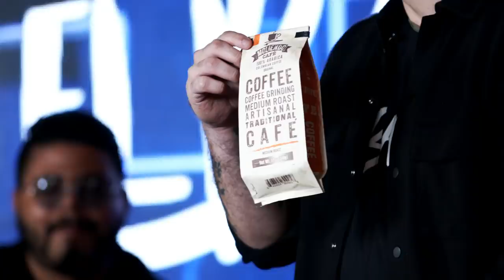El Bar Tv entrevista con David Parra #23 | TEMPORADA #2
¡¡El Bar Tv el show mas divertido y elocuente de todo miami llega a su  Temporada #2 cargados de energia y buenas vibras para vacilar durante todo el 2021 con los artistas mas relevante en la ciudad de Miami.

Esta vez le toco al pollo mas querido de Venezuela @pollobrito que con su ocurrencias hizo reir a mas de uno , ademas de contar sus anecdotas y deleitarnos con algunos de sus temas favoritos ... !! Ustedes Ya saben como se pone David asi que no le diremos mas nada.

--JUEVES 11 de MARZO de 2021 !!!  8 PM

Una Producción de: @soydavidparra y @mairamartinez.prod
Locación: @monpetitgarden
Audiovisuales: @mm.avservices @luismorenooo
Coordinador: @iambperez
Director audiovisual: @Armandoanezphoto
Ingeniero de Sonido: @Andressonidomiami

Conductor del Show: @soydavidparra